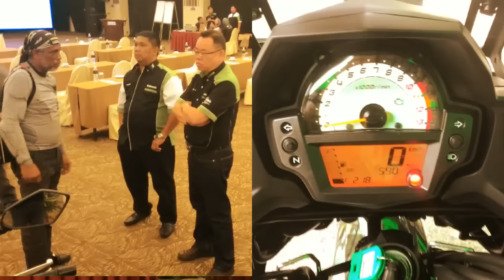New and improved Kawasaki Versys 650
Kawasaki's all-rounder Versatile System bike offers an exciting way to beat the rigours of daily commuting, yet is much at home for touring purposes just like its predecessor. The 'do it all'bike gets you around the city Monday to Friday, but is also versatile enough for long tours on weekend getaways or holidays.

There are very few motorcycles capable of matching the Versys 650 over a wide variety road, given riders of equal skill. And those bikes that could, alas, would not be nearly as affordable to buy, nor as friendly and easy to operate as a daily commuter. The Versys 650 is a standout and aerodynamic commuter bike and a proficient middleweight tourer. And this is a fact that should not go unappreciated.

** Versys 650 – RM38,369 (inclusive 6% GST, excluded OTR expenses )